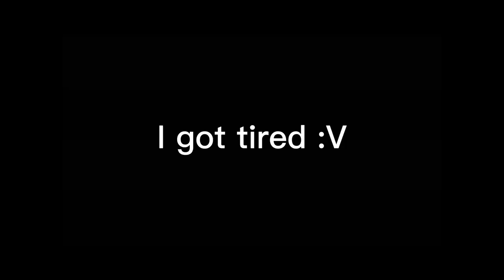Aishite meme//yandere au//thsc//burt x sven//sorry it’s too short